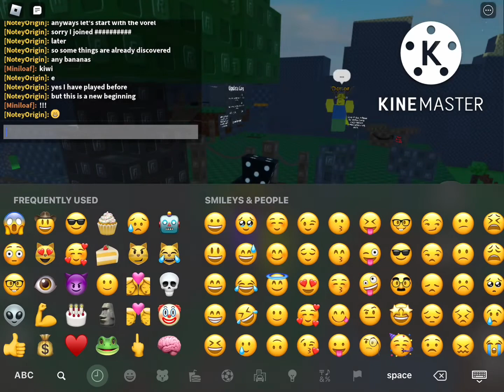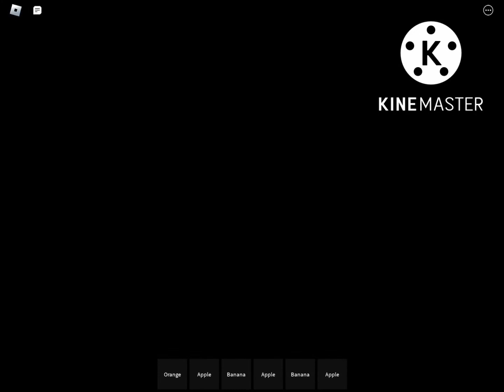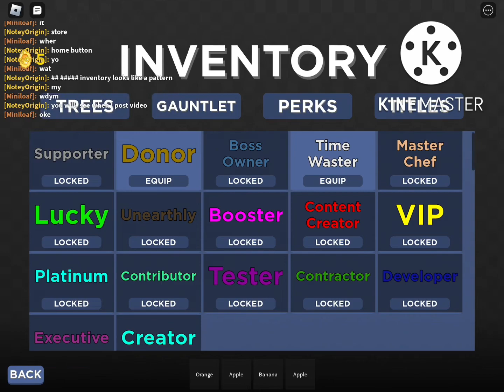fruit mergers is the best roblox game ever - ep1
today ill be playing fruit mergers on roblox (please give me content creator title)